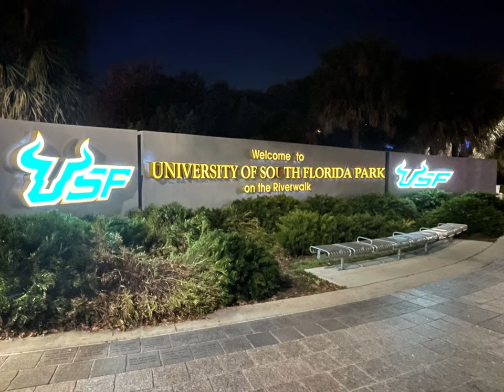Tampa Florida, The Riverwalk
Tampa Florida, The Riverwalk, a peaceful evening walk on the Riverwalk in Tampa Florida